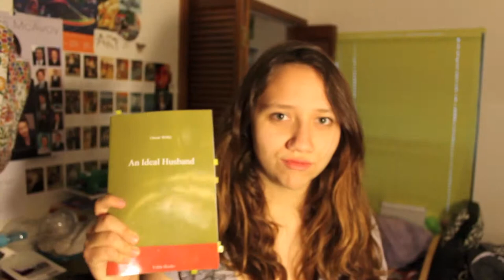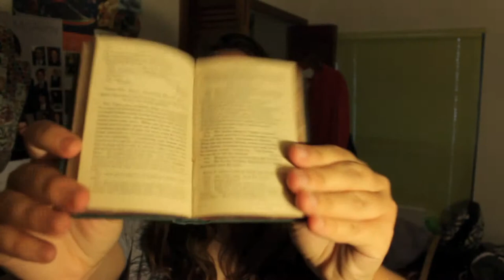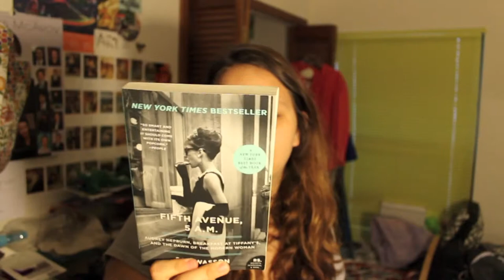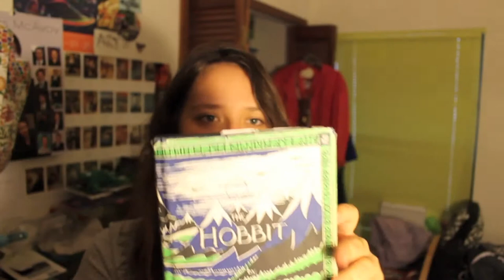This somehow turned into a book haul.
I hope your day was better than mine.

Books mentioned:
An Ideal Husband by Oscar Wilde
Nervous Conditions by Tsitsi Dangarembga
A Passage to India by E.M. Forster
Thinking in Pictures by Temple Grandin
Fifth Avenue, 5 A.M. by Sam Wasson
Kodak Guide to Shooting Great Travel Pictures
The Great Gatsby by F. Scott Fitzgerald
The Poetry of Robert Frost
Juliet, Naked by Nick Hornby